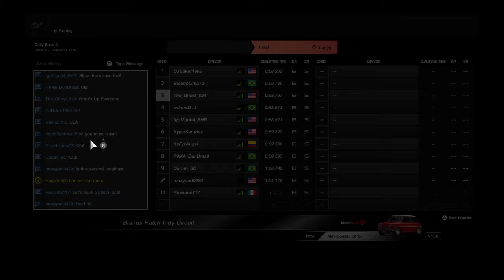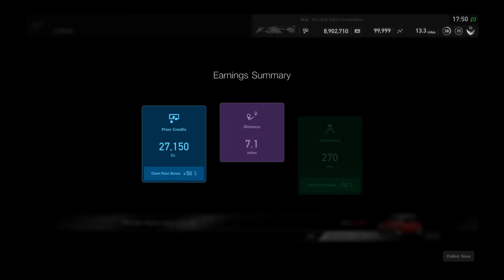Gran Turismo Sport Daily Race A at Brands Hatch-Indy 7/26/2021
Car:Mini Cooper S 1965